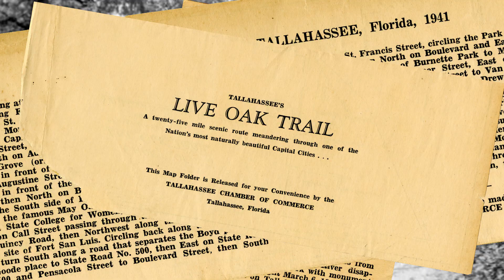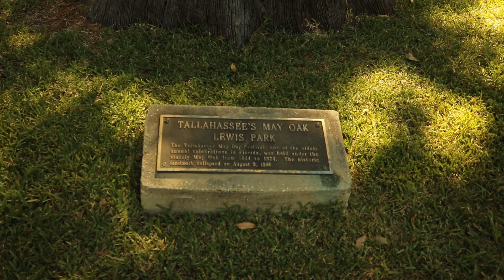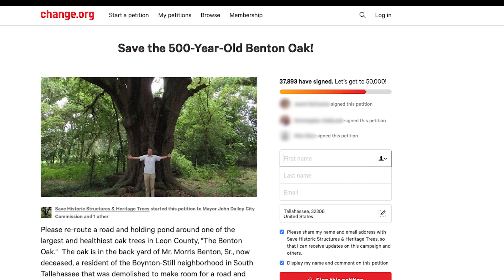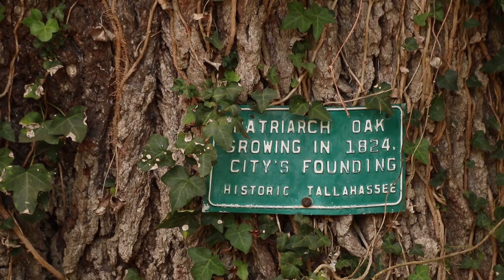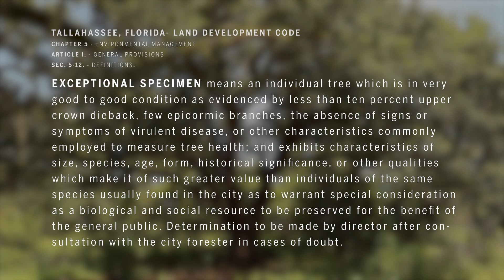Live Oaks in Tallahassee Part 1 | History, Age, and Exceptional Trees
In September of 2019, a meeting of the Leon County/ City of Tallahassee Blueprint agency ran after midnight when dozens of Tallahassee residents spoke on behalf of a tree known as the Benton Oak.  The tree was slated to be removed as part of a project that will reroute FAMU Way through its home in the Boynton Still Neighborhood.  As historian Jonathan Lammers shares with us, it's not the first battle over live oaks in Tallahassee, and it's not likely to be the last.

We look at Tallahassee's relationship with live oaks over the years, from the canopy roads of the early twentieth century, to the Tallahassee Live Oak Trail in the 1940s, to today's struggle to find balance between growth and preserving our urban tree canopy.  And we look at some oaks that have witnessed over a hundred years of change in Florida's capital city.

But it's hard to know just exactly how old these trees can get. Foresters Stan Rosenthal and Sam Hand show us how to calculate the age of live oaks.  And Tallahassee Urban Forester Mindy Mohrman tells us about how trees are protected in Tallahassee.

For a much deeper dive into the topic, visit the WFSU Ecology Blog